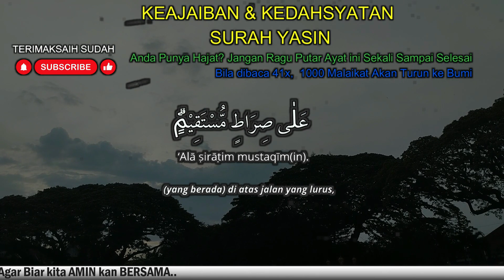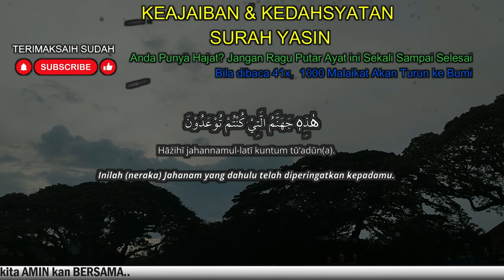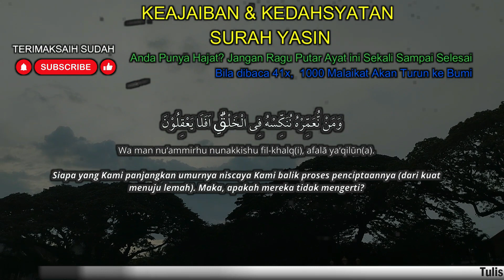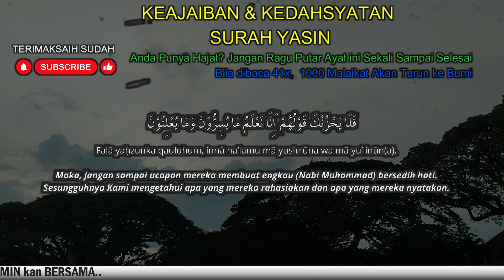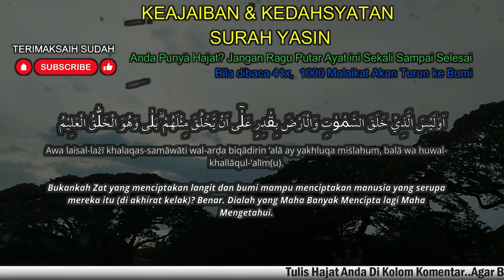ALHAMDULILLAH, SEMPATKAN BACA RUTIN.REJEKI DATANG DARI SEGALA ARAH, Surat Yasin Full Artinya